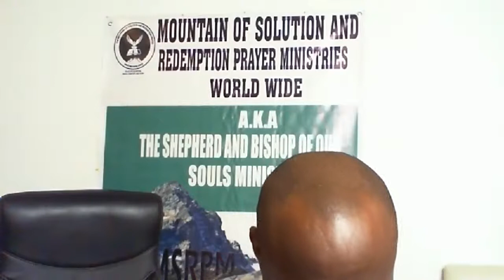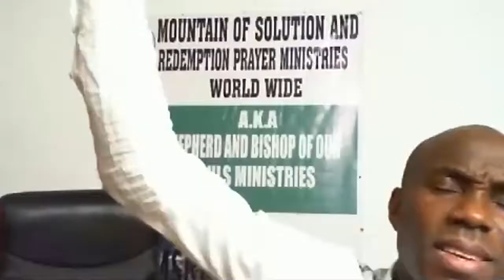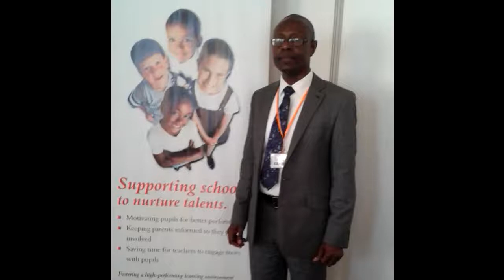YOU ARE CALLED BY GOD FOR HIS GLORY BY APOSTLE EMMANUEL OBAZELE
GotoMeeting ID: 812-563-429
SKYPE ID: apostle.emma2